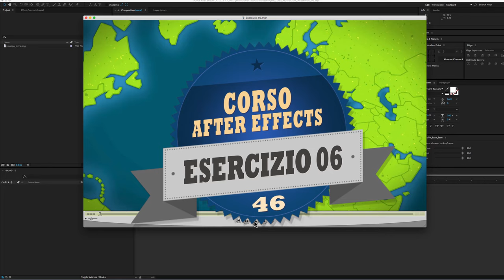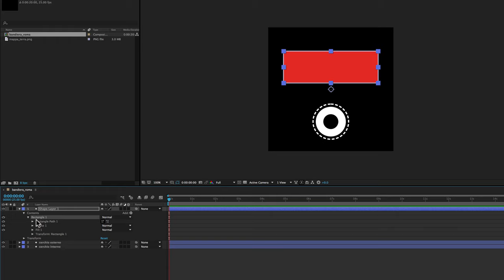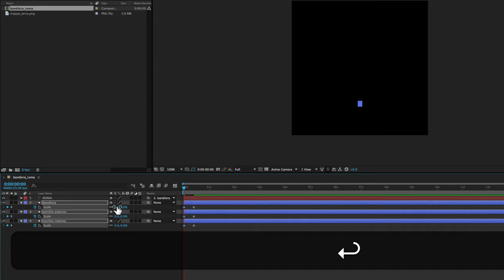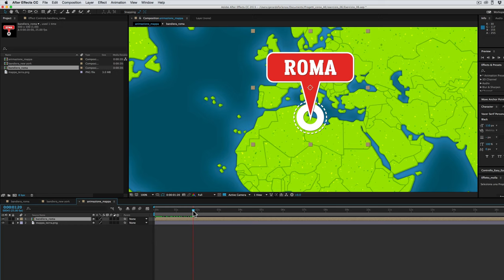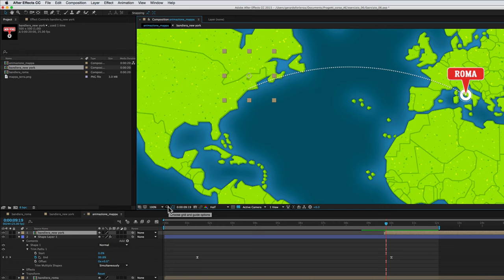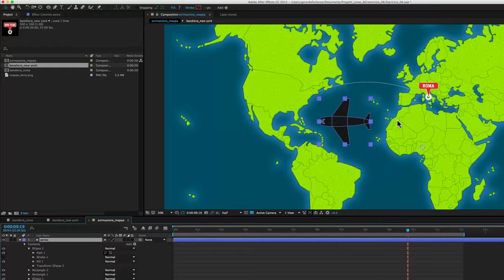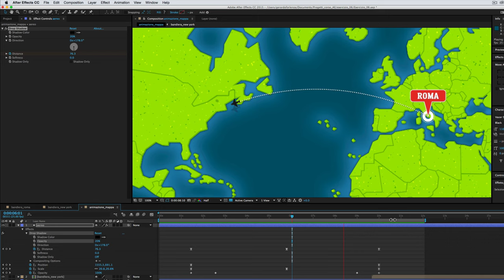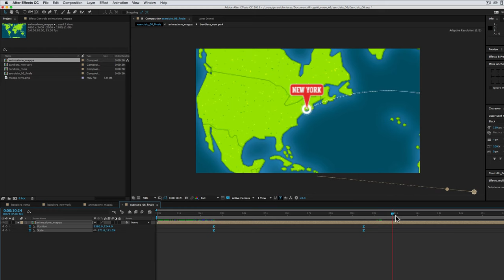Corso After Effects - 46 - Esercizio 06 - Animazione Mappa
In questo esercizio metteremo in pratica un po’ di quello che abbiamo imparato sugli Shape layer.
In particolare faremo pratica nel disegno delle forme e della loro trasformazione attraverso i vertici e soprattutto useremo la proprietà Trim Paths.

Inoltre durante la lezione viene introdotta per la prima volta la nozione di parentela fra livelli. Più avanti nel corso tornerò a parlarne più approfonditamente.

Per chi non si è ancora procurato la palette “Move Anchor Point”, la può scaricare qui:
Purtroppo dall'inizio del 2018 la palette "Move Anchor Point" non è più gratis. Quindi se cercate una palette equivalente potete scaricare la mia versione "Controllo Anchor Point", che funziona allo stesso modo Dovete inserire sia il file "Controllo Anchor Point.jsx", sia la cartella "AP_images" sempre nella cartella "Script_UI Panels" e poi in After Effects la trovate nel menu Windows.